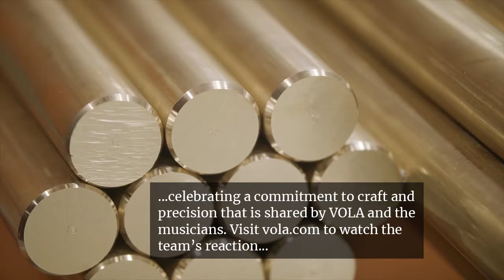Architonic Story: VOLA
In Summer 2021, the Aarhus Symphony Orchestra paid a visit to the VOLA factory in Horsens, Denmark, for a performance celebrating a shared commitment to craft and precision. Watch the video to see the team’s reaction.

Find out more about the VOLA and the Aarhus Symphony Orchestra